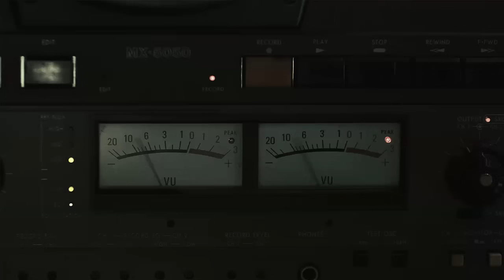[MV] BEAST(비스트) _ Shock